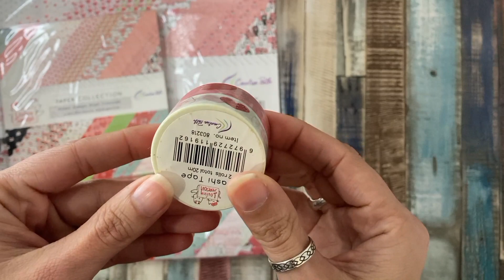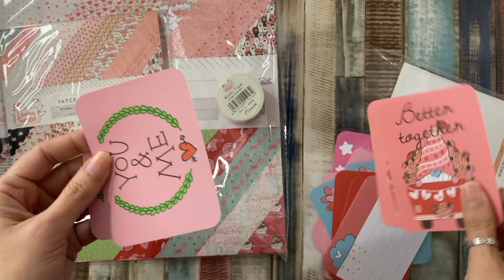Compras Sanvalentineras en The Creative Path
Hola mirar que bonitas compras he hecho en la tienda de Aliexpress The Creative Path, todo precioso para San Valentin poder hacer proyectos bonitos e inspiraros mucho.
 Os dejo enlace a su pagina para que vayáis a ver todo lo que os ofrecen
Espero que os guste nos vemos pronto con proyectos chulos, besitos de colores.